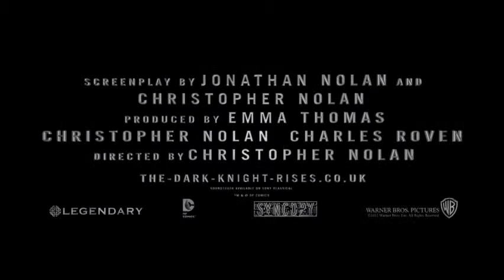The Dark Knight Rises Bane Leather Coat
The Dark Knight Rises is a 2012 British-American superhero film directed by Christopher Nolan, who co-wrote the screenplay with his brother Jonathan Nolan and the story with David S. Goyer.